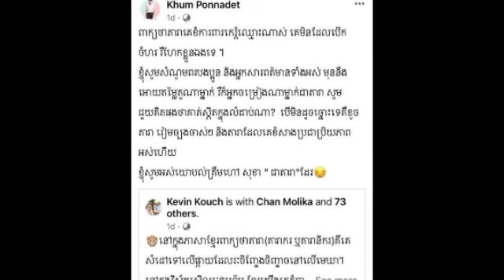ឃុំ ប៉ុណ្ណាដែត ហួសចិត្ត ពាក្យ «តារា» អ្នកណាៗក៏ហៅបាន សូម្បីតែលើ សុខា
ឃុំ ប៉ុណ្ណាដែត ហួសចិត្ត ពាក្យ «តារា» អ្នកណាៗក៏ហៅបាន សូម្បីតែលើ សុខា Ponnadeth commune is overwhelmed by the word "star", anyone can even call it Sokha.